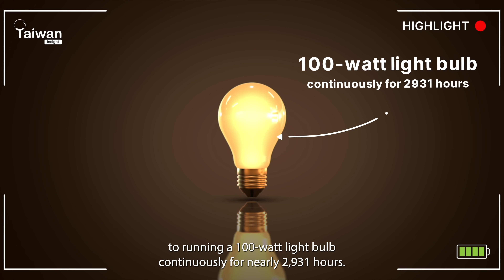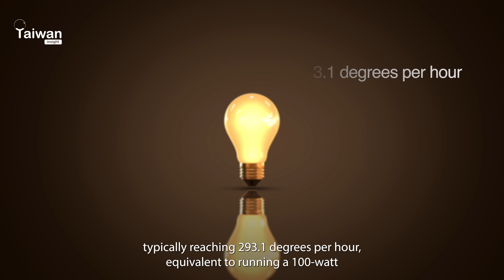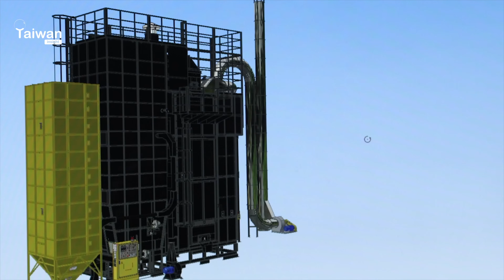From Fields to the World: Taiwan's Agricultural Machinery Industry | Taiwan Insights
Experience the forefront of agricultural machinery innovation as Taiwanese manufacturers lead the charge in solving modern farming challenges. With a legacy of over 50 years in the industry, their customizable solutions are optimizing farming operations, driving cost-effectiveness, and ensuring maximum ROI. Renowned for its durability, efficiency, and precision, Taiwan-made agricultural machinery is exceptionally well-suited for modern and large-scale farming operations. 🚜🌾

Click in the links below to learn more about each Taiwanese’ manufacturer’s products:

🔍 2:00 Suncue’s circulating grain dryers

🔍2:42 TW Grandeur Machinery’s high-tech grain dryer and husk furnace

🔍4:32 Lu Shyong’s portable engine sprayers and rechargeable backpack sprayers

🔍5:18 Wuli’s Lightweight power sprayer

🔍 6:02 Kulin’s cultivator series

🔍 6:52 Yuan Kai Machinery’s deep cultivator and others